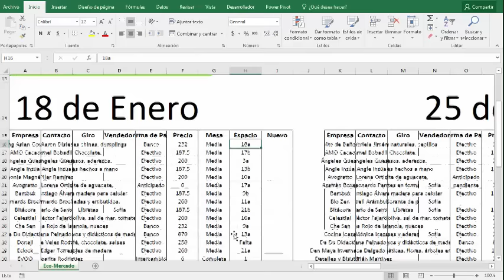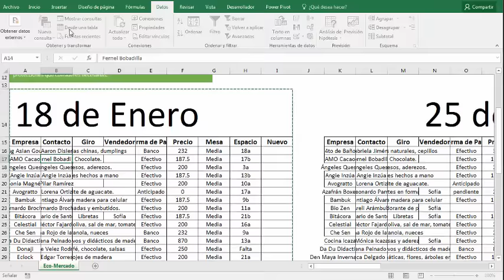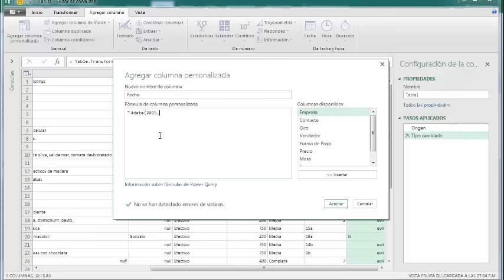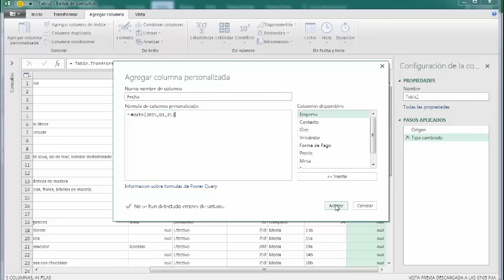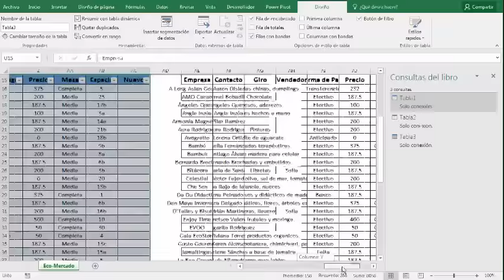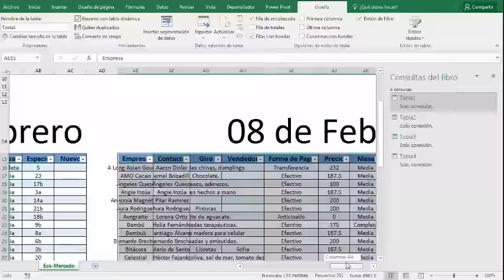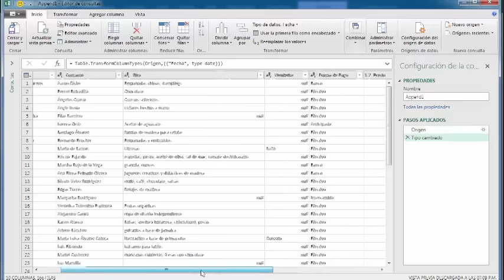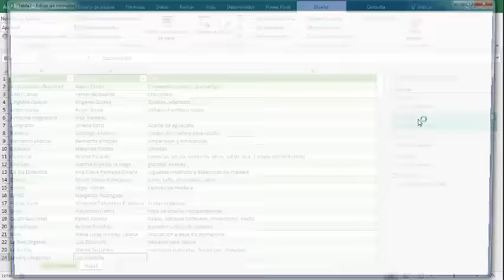Anexar Tablas con Power Query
Aprende a utilizar PowerQuery en Excel para anexar una o varias tablas debajo de otra para poder armar una gran tabla.  Esto te permite ahorrarte el copiar y pegar.